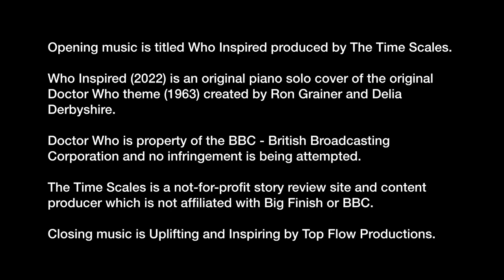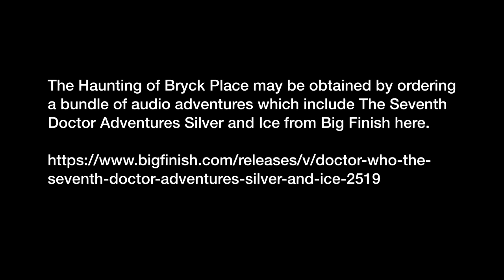The Time Scales Interviews Big Finish Doctor Who author of The Haunting of Bryck Place: Georgia Cook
This is the author of Doctor Who "The Haunting of Bryck Place" by Big Finish.

Georgia Cook is at present the newest  Doctor Who author in the world and universe while being also one of the  most unique authors of a Big Finish and/or Doctor Who story ever.      This is an interesting interview with her, a person of multiple talents and a successful future  by design.    Georgia Cook is incredibly remarkable and this gives a slight peek into her.

Recorded on July 23rd, 2022 in San Francisco California and London England.